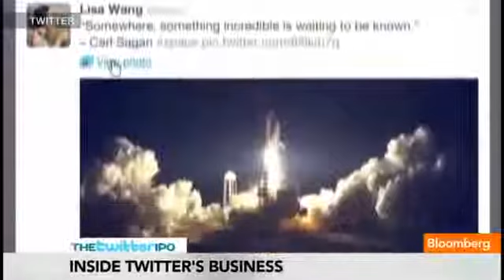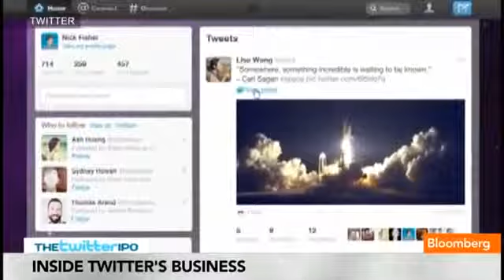Behind the Twitter IPO What's the Strategy